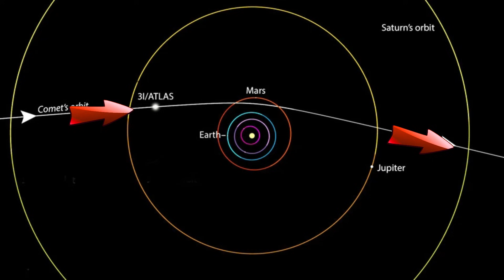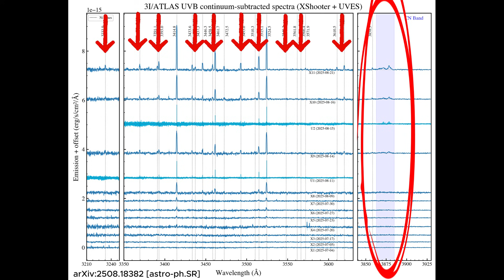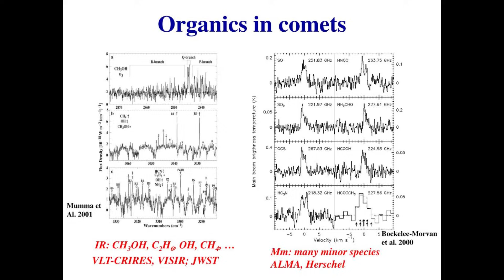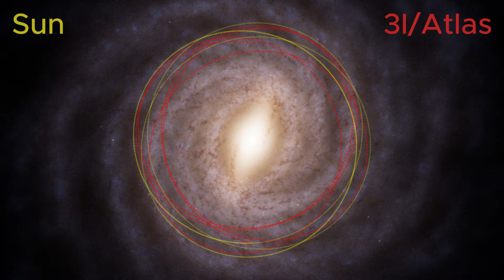3I/ATLAS Explained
A quick reality check on 3I/ATLAS by Pranvera Hyseni.